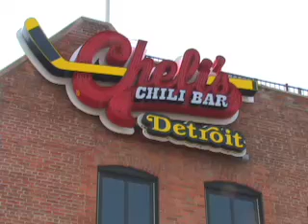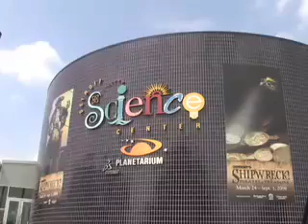2009 NAMLE Conference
We'll see you in Detroit for the National Media Literacy Education Conference.  August 1-4, 2009!